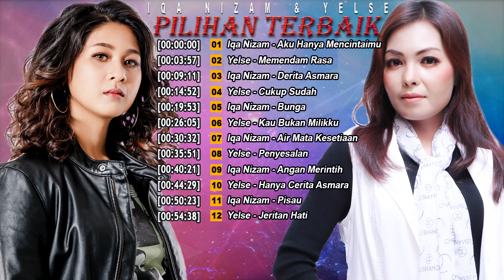Pilihan Terbaik - Iqa Nizam & Yelse [Official Compilation Video HD]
Pilihan Terbaik - Iqa Nizam & Yelse

0:00 Iqa Nizam - Aku Hanya Mencintaimu
3:57 Yelse - Memendam Rasa
9:11 Iqa Nizam - Derita Asmara
14:52 Yelse - Cukup Sudah
19:53 Iqa Nizam - Bunga
26:05 Yelse - Kau Bukan Milikku
30:32 Iqa Nizam - Air Mata Kesetiaan
35:51 Yelse - Penyesalan
40:21 Iqa Nizam - Angan Merintih
44:29 Yelse - Hanya Cerita Asmara
50:23 Iqa Nizam - Pisau
54:38 Yelse - Jeritan Hati

Album : Pilihan Terbaik - Iqa Nizam & Yelse